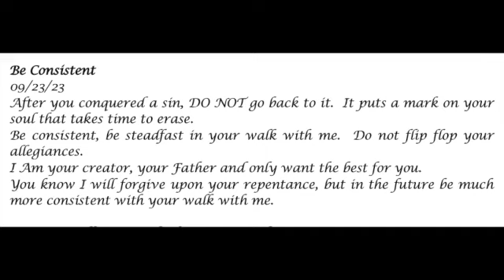Be Consistent-- Prophetic Word 09-23-23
Be Consistent
09/23/23
After you conquered a sin, DO NOT go back to it.  It puts a mark on your soul that takes time to erase.
Be consistent, be steadfast in your walk with me.  Do not flip flop your allegiances.
I Am your creator, your Father and only want the best for you.
You know I will forgive upon your repentance, but in the future be much more consistent with your walk with me.